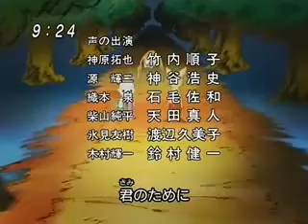Digimon Frontier Ending